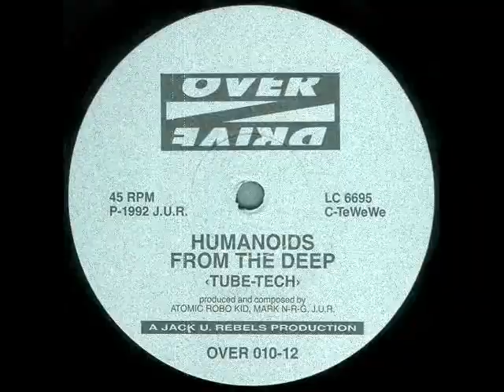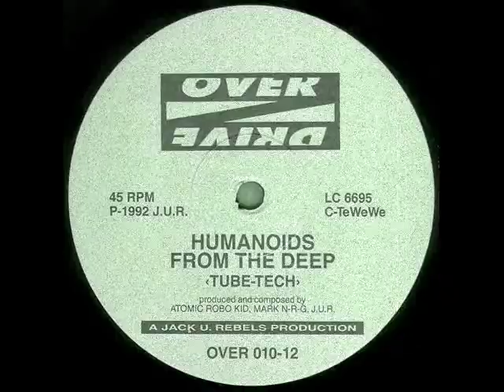Humanoids From The Deep - Tube-Tech